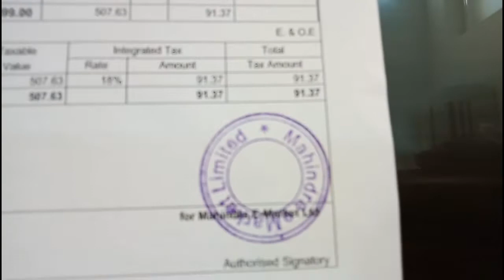Mahindra tractor 🚜arjun novo unboxing part 1😊😊